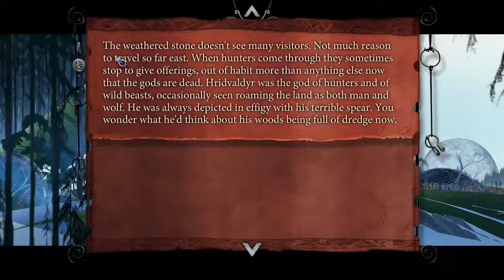The Banner Saga Campaign: Saving Baddies, Killing Innocents [#2]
The Banner Saga is an exciting story driven game by stoic studios set in a nordic style fantasy world where your decisions change the course of the tale. Like an epic norse saga you lead a.